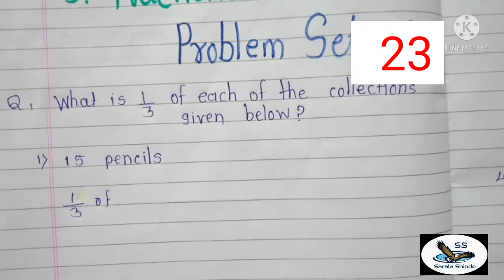Std5 Sub Maths ||Chapter 5 Fractions|| Problem Set 23.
Explain A fraction of a collection and a multiple of a Fractions.

Hi.
I am Sarala shinde.
In this video you will get the lecture videos of std 5 th math chapter 5 Fractions Problem Set 23. Maharashtra state board
I hope if should be helpful to you during study time.